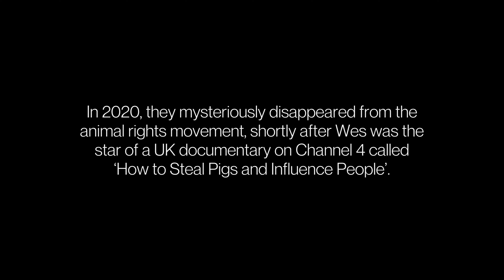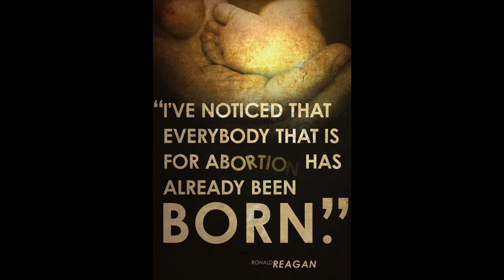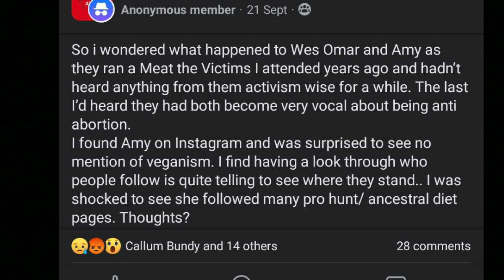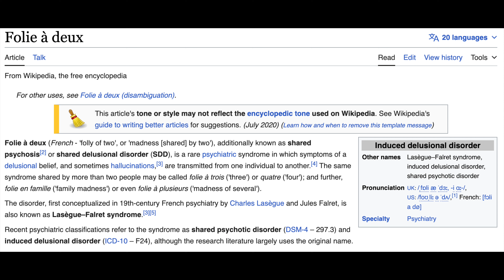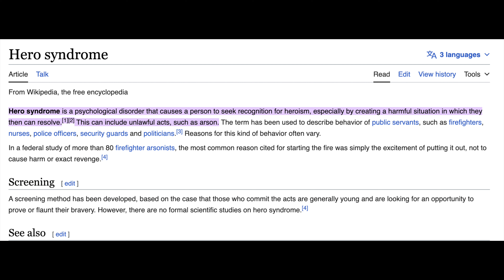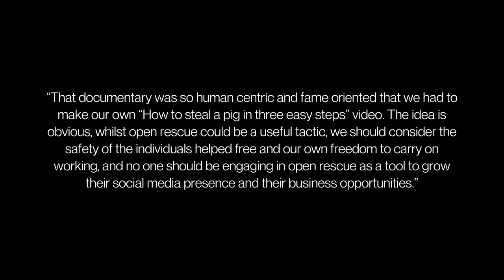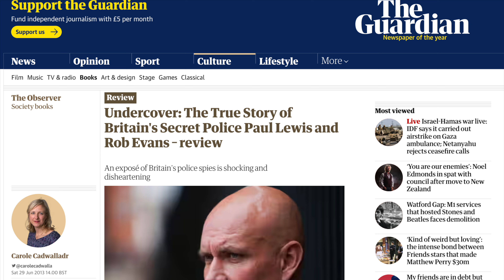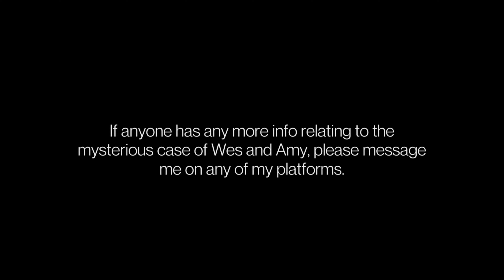Eat The Victims: The Mysterious Case of Wes and Amy Omar | Animal Rights Documentary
Could the rumours be true...that the UK's MeatTheVictims founders...are no longer vegan?